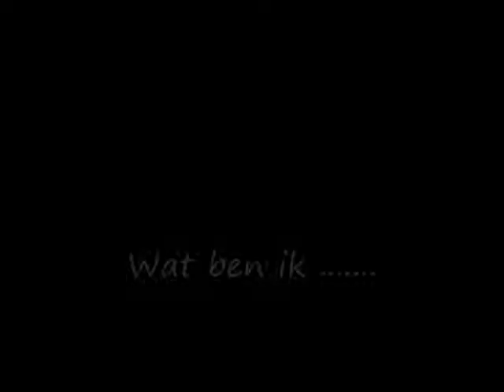Merel met witte kop en borst ????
Wie herkend deze vogel, hij was maar 1 keer te zien, terwijl hij in onze vuurdoornstruik zat.